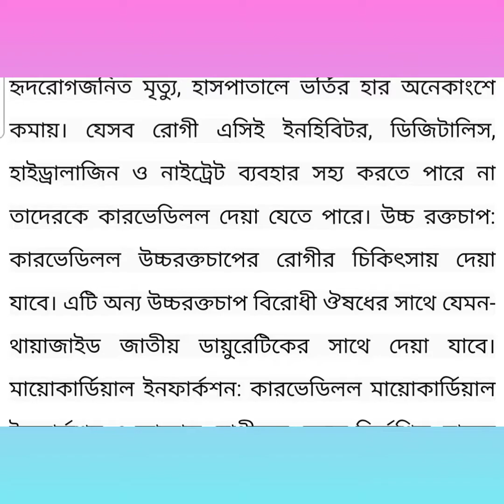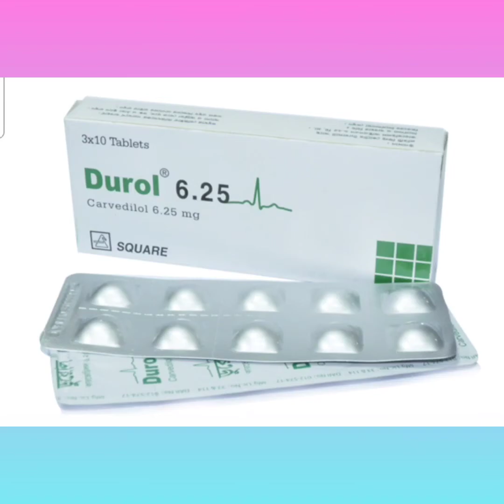Durol Tablet Bangla/ হার্টে বিভিন্ন সমস্যা এবং বুকে ব্যথা দূর করার ঔষধ/ Durol 6.25 Tablet এর কাজ কি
Durol Tablet Bangla/ হার্টে বিভিন্ন সমস্যা এবং বুকে ব্যথা দূর করার ঔষধ/ Durol 6.25 Tablet এর কাজ কি নির্দেশনা :
কনজেসটিভ হার্ট ফেইলিউর : কারভেডিলল ইস্‌কেমিক ও কার্ডিওমায়োপেথিক কারণে সৃষ্ট মৃদু বা মাঝারি হার্ট ফেইলিউরের চিকিৎসায় ডিজিটালিস  ডায়ুরেটিক এবং এসিই ইনহিবিটর এর সাথে গ্রহণ করা যাবে  কারণ ইহা হৃদরোগজনিত মৃত্যু হাসপাতালে ভর্তির হার অনেকাংশে কমায়। যেসব রোগী এসিই ইনহিবিটর ডিজিটালিস  হাইড্রালাজিন ও নাইট্রেট ব্যবহার সহ্য করতে পারে না তাদেরকে কারভেডিলল দেয়া যেতে পারে। উচ্চ রক্তচাপ: কারভেডিলল উচ্চরক্তচাপের রোগীর চিকিৎসায় দেয়া যাবে। এটি অন্য উচ্চরক্তচাপ বিরোধী ঔষধের সাথে যেমন- থায়াজাইড জাতীয় ডায়ুরেটিকের সাথে দেয়া যাবে। মায়োকার্ডিয়াল ইনফার্কশন: কারভেডিলল মায়োকার্ডিয়াল ইনফার্কশন এ আক্রান্ত রোগীদের ক্ষেত্রে নির্দেশিত  যাদের লেফট ভেন্টিকুলার ইজেকশন ফ্রাকশন ৪০% ।

মাত্রা ও ব্যবহারবিধি : হার্ট ফেইলিউর: শুরুতে কারভেডিলল ফসফেট ১০ মি.গ্রা. দিনে একবার দুই সপ্তাহ পর্যন্ত সেব্য। যাদের ক্ষেত্রে ১০ মি.গ্রা. সহনীয়, তাদের ক্ষেত্রে মাত্রা দুই সপ্তাহ অন্তর ২০ মি.গ্রা., ৪০ মি.গ্রা. ও ৮০ মি.গ্রা. পর্যন্ত বাড়ানো যেতে পারে। মায়োকার্ডিয়াল ইনফার্কশন: শুরুতে কারভেডিলল ফসফেট ২০ মি.গ্রা. দিনে একবার সেব্য। সহনীয়তার উপর নির্ভর করে ৩-১০ দিন পর মাত্রা ৪০ মি.গ্রা. ও পরে ৮০ মি.গ্রা. পর্যন্ত বাড়ানো যেতে পারে। উচ্চ রক্ত চাপ: শুরুতে কারভেডিলল ফসফেট ২০ মি.গ্রা. দিনে একবার সেব্য। এ মাত্রা ৭-১৪ দিন পর্যন্ত চালাতে হবে। পরে প্রয়োজনীয়তার উপর নির্ভর করে মাত্রা ৪০ মি.গ্রা. পর্যন্ত বাড়ানো যেতে
পারে। এ মাত্রাও ৭-১৪ দিন পর্যন্ত চালাতে হবে এবং সহনীয়তার উপর ভিত্তি করে মাত্রা ৮০ মি.গ্রা. পর্যন্ত বাড়ানো যেতে পারে।

পার্শ্ব প্রতিক্রিয়া :
বেশির ভাগ পার্শ্ব প্রতিক্রিয়া মৃদু অথবা মাঝারি ধরনের। এগুলো হচ্ছে রক্তচাপ কমে যাওয়া (পস্টিউরাল হাইপোটেনশন) ঝিম ধরা মাথাব্যথা ক্লান্তি পরিপাকতন্ত্রীয় সমস্যা ব্রাডিকার্ডিয়া  মাঝেমাঝে হাত-পায়ে রক্তপ্রবাহ কমে যাওয়া হাতপায়ে পানি জমা এবং হাতে-পায়ে ব্যথা  মুখের শুষ্কতা চোখে জ্বালাপোড়া কম দেখা ইমপোটেনস  প্রস্রাবের অসুবিধা ইনফ্লুয়েঞ্জার মত লক্ষণ এবং কখনো এনজিনা। এভি ব্লক ইন্টারমিটেন্ট ক্লডিকেশন অথবা রেনাডস্‌ ফেনোমেনার অবনতি  ত্বকের এলার্জি সোরিয়াসিস নাক বন্ধ শ্বাস কষ্ট  হাতাশা  ঘুমের অসুবিধা  হার্ট ফেইলিউর লিভার এনজাইমের পরিবর্তন থ্রোমবোসাইটোপেনিয়া  রক্তের শ্বেত কণিকা কমে যাওয়া ইত্যাদি হতে পারে।

গর্ভাবস্থা ও স্তন্যদানকালে ব্যবহার : প্রেগনেন্সি ক্যাটাগরি-সি। প্রাণীর উপর গবেষণায় কারভেডিললের কোন ভ্রুণের উপর ক্ষতিকর প্রভাব পাওয়া যায়নি। মানুষের ক্ষেত্রে এর ফলাফল অনিশ্চিত। যেহেতু কারভেডিলল পাসেন্টাল বাধা পার হয় ও মাতৃদুগ্ধে নিঃসৃত হয় তাই গর্ভের সন্তান এবং মাতৃদুগ্ধ পান করে এমন নব জাতকের আলফা ও বিটা ব্লকিং প্রতিক্রিয়া
দেখা দিতে পারে। এজন্যই কারভেডিলল গর্ভাবস্থায় এবং মাতৃদগ্ধদানকারী মায়েদের ক্ষেত্রে ব্যবহার করা যাবে না।

শিশুদের ক্ষেত্রে ব্যবহার : কারভেডিললের কার্যনিরাপত্তা এবং কার্যকারিতা শিশুদের ক্ষেত্রে সুপ্রতিষ্ঠিত নয়।

অন্য ঔষধের সাথে প্রতিক্রিয়া : ডিগক্সিনের সাথে কারভেডিলল ব্যবহারে ডিগক্সিনের বায়োএভেইলেবিলিটি (রক্তে ঔষধের মাত্রা) বাড়ে। হাইড্রোক্লোরোথায়াজাইডের সাথে কারভেডিলল কোন প্রতিক্রিয়া নেই। তেমনি সিমেটিডিন, টরসেমাইড এবং ওয়ারফেরিনের সাথে কারভেডিলল ব্যবহারের কোন প্রতিক্রিয়া দেখা দেয় না।Durol_Tablet_Bangla